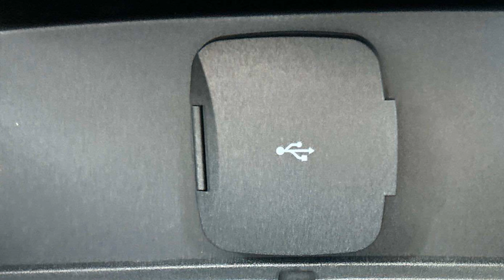2024 Ford Bronco Badlands Murfreesboro, Nashville, Cookeville, Clarksville, Chatanooga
2024 Ford Bronco Badlands 1FMEE9BP1RLA89705 Video